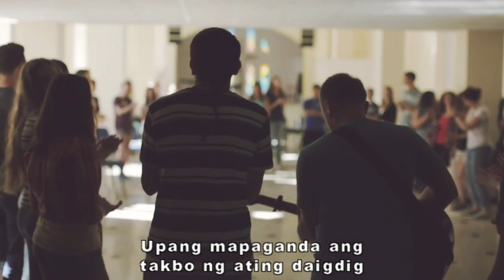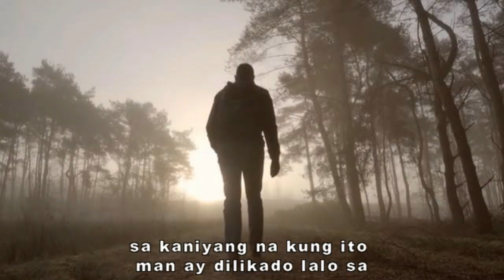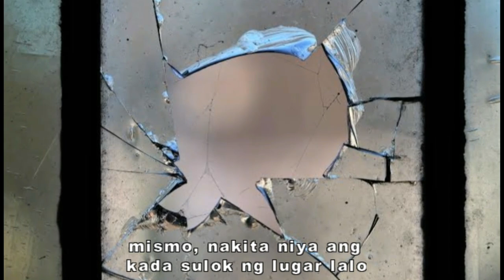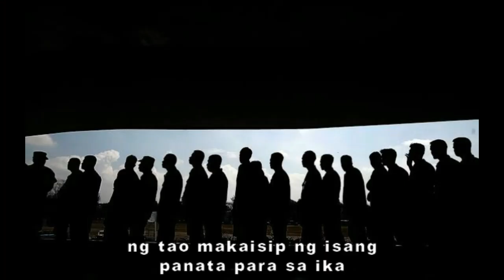nakalimutan niya paano maglakad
Real Story
Kaalaman Munting kaalaman
 Mani manithan